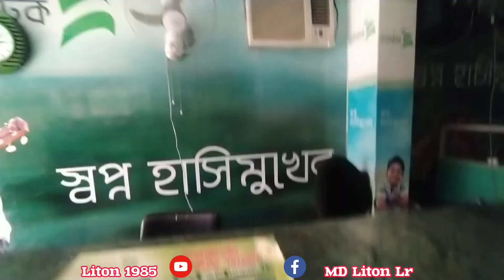🇧🇩 বউয়ের মোবাইল টা হঠাৎ নষ্ট হয়ে গেছে তাই ঠিক করতে মার্কেটে আসছি ঠিক হয় নাই তাই বাসায় চলে যাচ্ছি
🕋 Assalamualaikum 🇧🇩 🕌 👍 🙋

My wife's mobile suddenly broke, so I am coming to the market to fix it. It is not fixed, so I am going home

 My dear brothers and sisters pray fast Hajj Zakat establish good deeds and worship Allah because this worship will bring good to you and the Hereafter nothing to take from this world your worship and good deeds will accompany you in the Hereafter

আমার প্রিয় ভাই ও বোনেরা নামাজ রোজা হজ্জ জাকাত ভালো কাজ ও আল্লাহর ইবাদাত কায়েম করুন কারণ এই ইবাদাত আপনার ও পরকালের জন্য মঙ্গল বয়ে আনবে এই দুনিয়া থেকে কিছুই নেওয়ার নেই পরকালে আপনার এবাদত আর ভালো কাজ আপনার সাথে যাবে

 one day my dream 🥰will come true
                   if Allah 🕋 help

  Here is my other social media link